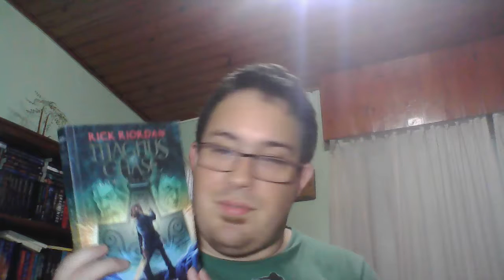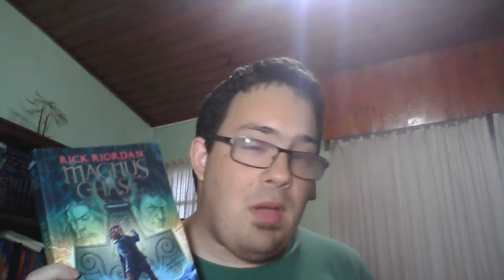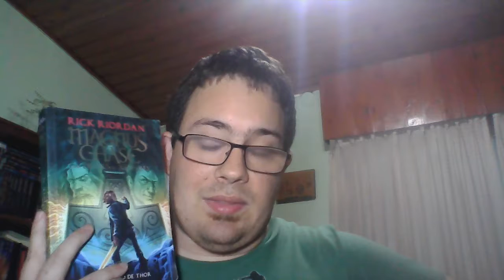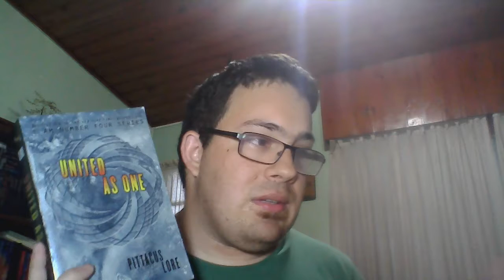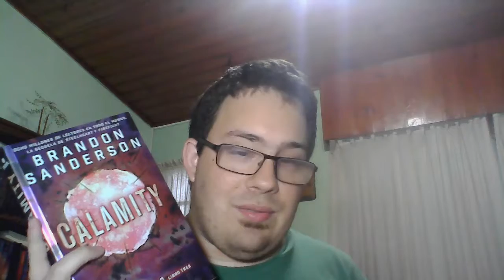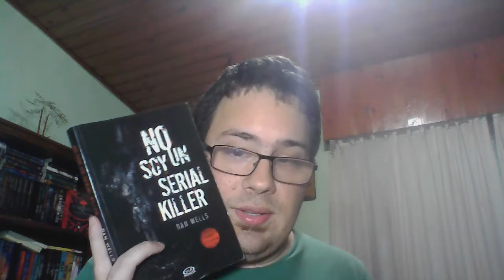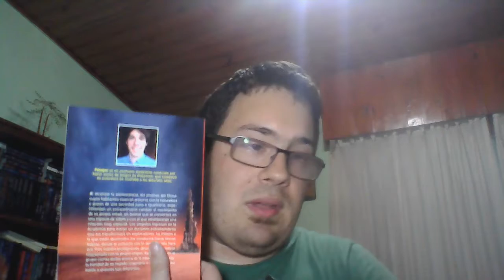Top 5 / Mejores lecturas 2017 / El Gran Sagaman / Booktube argentina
Los mejores libros que lei este año!!!